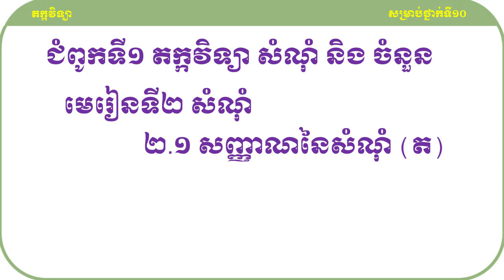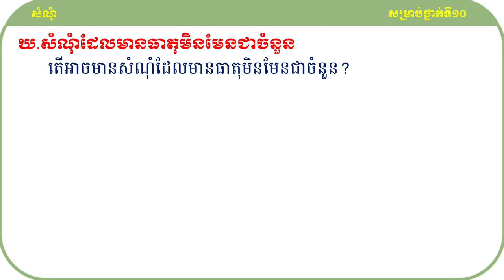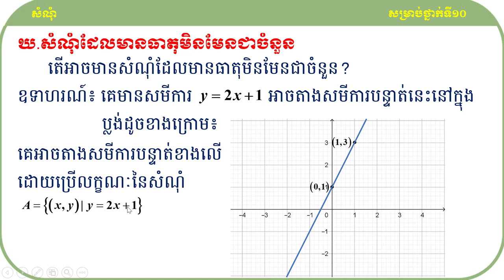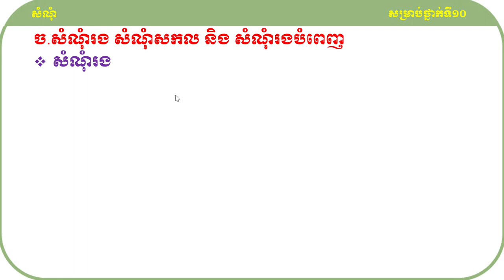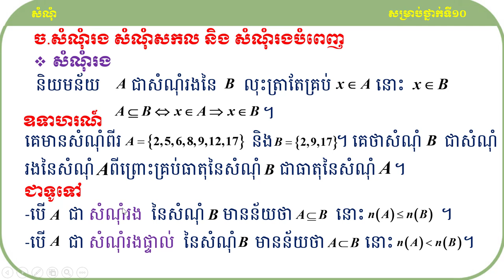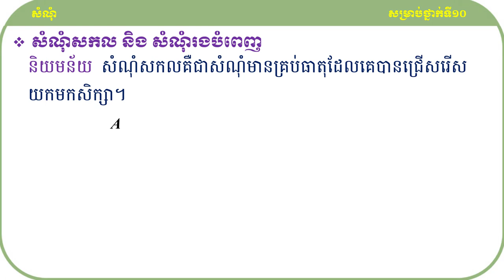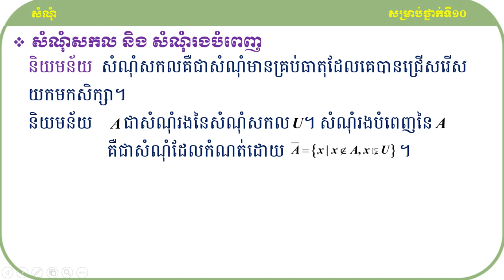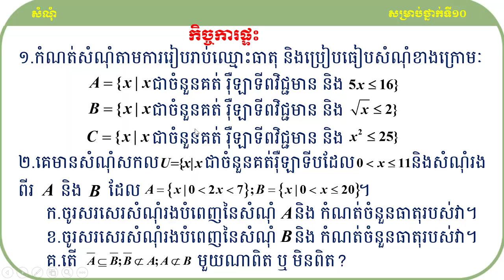គន្លឹះដោះស្រាយលំហាត់គណិតវិទ្យា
សួស្ដីប្អូនៗសិស្សាសិស្សទាំងអស់ដែលកំពុងតែមើលវីឌីអូរបស់ខ្ញុំមួយនេះ!

វីឌីអូមួយនេះធ្វើឡើងដើម្បីចែករំលែកនូវចំណេះដឹងដែលទាក់ទងទៅនឹងមេរៀនសំណុំទៅដល់អ្នកសិក្សាឬសិស្សានុសិស្សដែលកំពុងតែរៀនសូត្រនិងចង់ស្រាវជ្រាវបន្ថែមឬចង់បានចំណេះដឹងបន្ថែមអំពីនឹងមេរៀនសំណុំមួយនេះ។

ខ្ញុំសង្ឃឹមថាការចែករំលែកនូវចំណេះដឹងមួយនេះអាចជួយដល់ប្អូនៗឬអ្នកសិក្សាឲ្យយល់ដឹងបន្ថែមអំពីគន្លឹះដោះស្រាយលំហាត់សម្រាប់ត្រៀមប្រឡងចូលវិទ្យាស្ថានបច្ចេកវិទ្យាកម្ពុជា។
ហើយនេះ មានគន្លឹះល្អៗក្នុងការដោះស្រាយលំហាត់
សូមចុចជាវឬចុចsubscribeនិងចុចរូប🔔កណ្ដឹងដើម្បីទទួលបាននូវឌីអូថ្មីៗបន្ដទៀត និងlikeនិងcommentទៅលើវីឌីអូរបស់ខ្ញុំដែលចង់កែលម្អឬចង់ឲ្យចេញនូវវីឌីអូថ្មីៗទៀត។